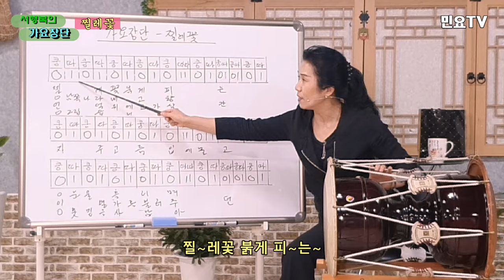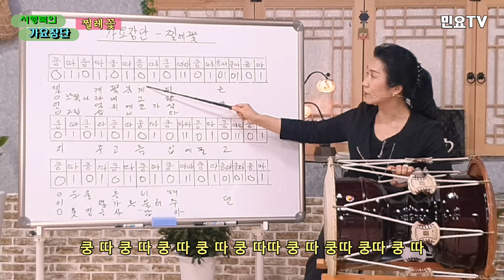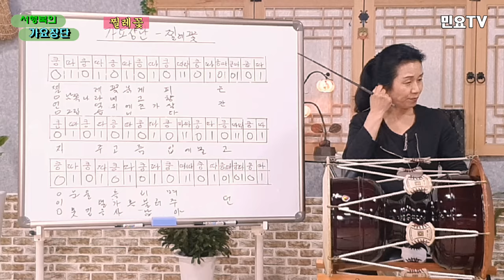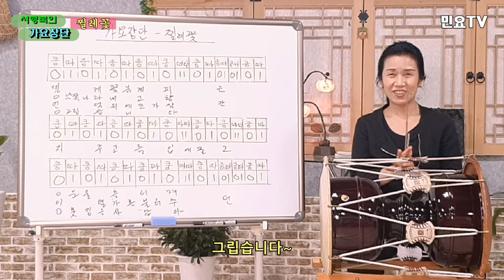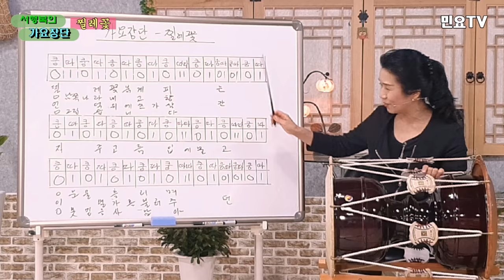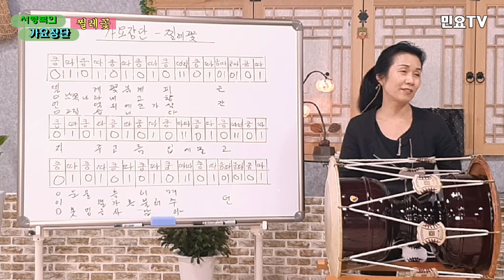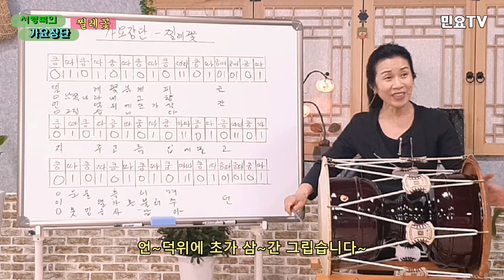찔레꽃(백난아 노래) 가요장단 배우기 ㅣ 서행복의 가요장단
전국민 장구배우기 프로젝트 '서행복의 가요장단' ㅣ 찔레꽃(백난아 노래) 가요장단 배우기

전국민 장구배우기 프로젝트의 일환으로  가요장단을 서행복(Seo Haeng-bok)강사와 함께 배워보는 코너입니다. 이번 회는 김교성 작곡, 백난아 노래의 '찔레꽃' 입니다(채널 상단 '커뮤니티'에 노래 장단 정간보를 올려놓았으니 필요하신 분은 참고바랍니다)